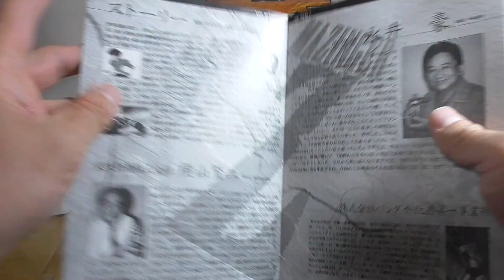20210110 Used Soul of Chogokin Mazinger Z Bandai GX-01 BANDAI SOUL OF CHOGOKIN Gx-01